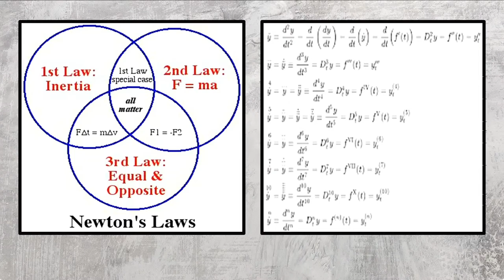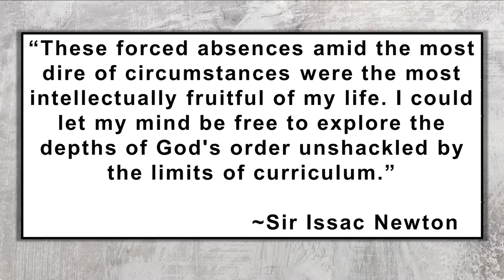Isaac Newton and the Great Plague- Pastor Jim